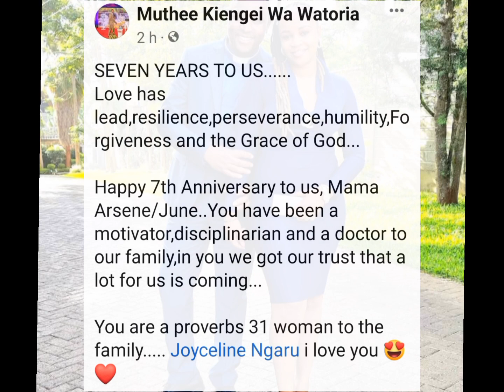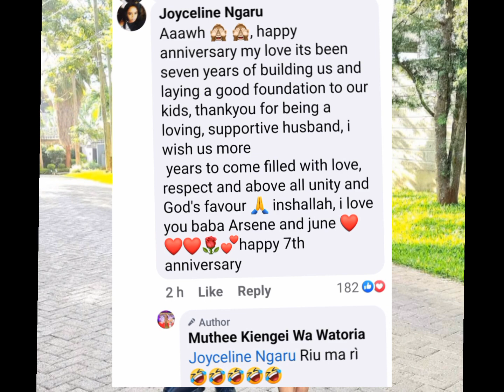MÛTUMIA WA KIENGEI JOYCELINE KÛMAKIA ANDÛ THUTHA WA KWARIA SOCIAL MEDIA INÎ CIAKE RÎA MBERE!CONGRATS